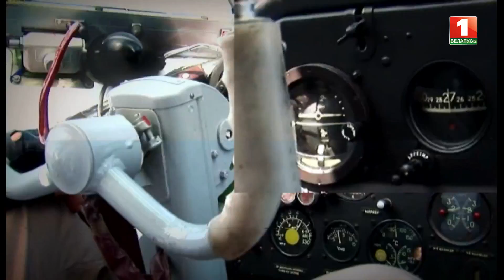Анонс: Звание за призвание. Специальный репортаж